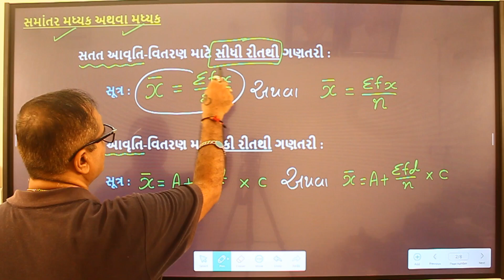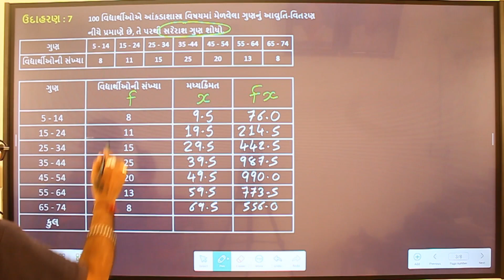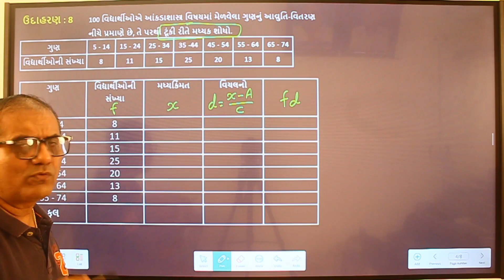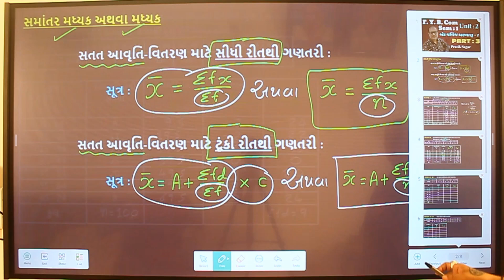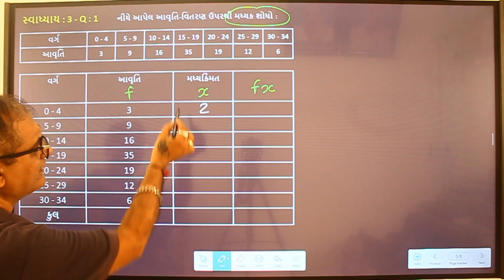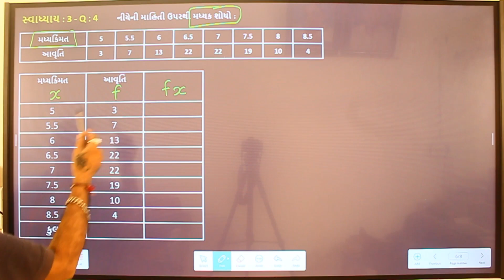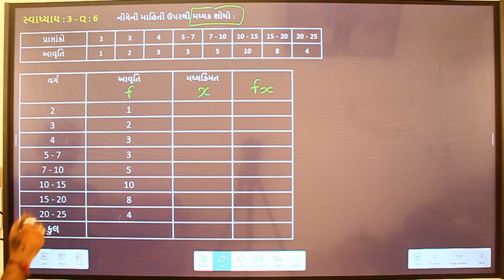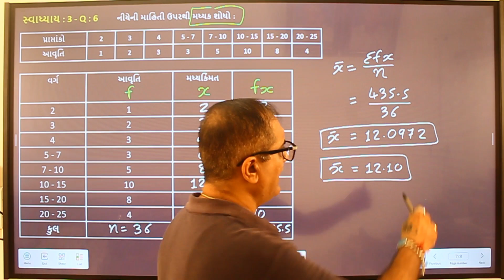#3 B. Com Sem 1 | Univariate Study-1 એક ચલિય અભ્યાસ-1 | Mean મધ્યક | Statistic આંકડાશાસ્ત્ર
Pratik Sagar Group Tuition (પ્રતિક સગર ગ્રુપ ટ્યુશન)

f.y b.com sem 1 statistics chapter 1
f.y b.com sem 1 statastics chapter 2
f.y b.com gujarati sem 1
stat b.com 1st year chapter 1
statistics in gujarati
statistics by pratik sagar
bcom statistics
bcom statistics sem 1
b.com sem 1 statistics chapter 1
bcom sem 1 gujarati medium,
b.com sem 1 gujarat university,
bcom sem 1 statistics,
b.com sem 1 stat gujarati chapter 1,
b.com sem 1 statistics ,
b.com sem 1 statistics in gujarati ,
b.com sem 1 stat ch 1,
bcom sem 1 statistics chapter 1,
pratik sagar help ,
sahsambandh,
niyat sambandh b.com sem 1,
bcom sem 1 dri chaliy abhyas ,
bcom sem 1 state chapter 1,
b.com sem 1 stats ch 1,
gujarat uni ,
guj University,
sem 1 ,
surekh sahsabandh ,
b.com sem 1 state chapter 1 ,
b.com sem 1 stat gujarati ,
bcom sem 1 statistics chapter 1 gujarati ,
bcom sem 1 gujarat university ,
bcom sem 1 ,
b.com sem 1 statastics ,
education ,
students ,
check out the stat
bcom sem 1 stat
bcom sem 1 stat chap 2
stat bcom sem 1
fybcom stat sem 1
b.com sem 1 state chapter in gujarati
b.com sem 1 stat chapter in gujarati
fy b com sem 1
f y b com sem 1
ek chaliy abhyas 1
univariate study 1
2023-24
23-24
college statistics
university
college graduates
college students
એક ચલીય અભ્યાસ 1
sem 1 stat
pratik sagar group tuition
statistics, stat, etc...